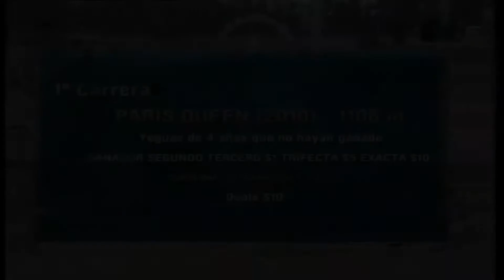SPLENDID NISTEL - La Plata - 26/1/2021